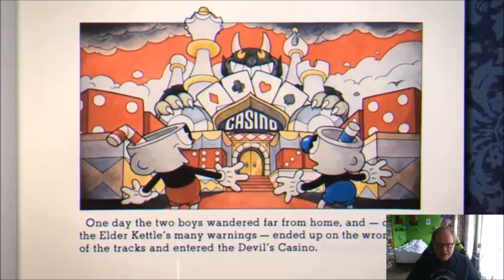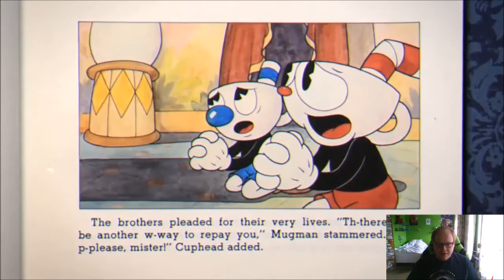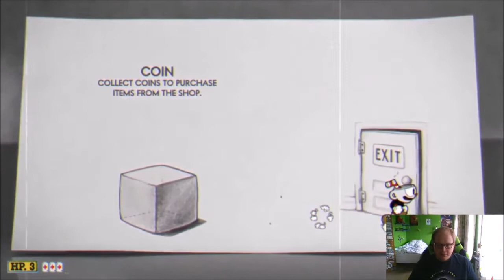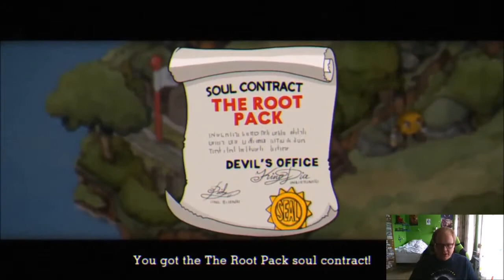Cuphead - (Part 1) - [This Is Crazy]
This game is really fun. But also hard. Move constantly, or die.
Today, i played Cuphead. Lost of fun, and lots of challenge.

Hope you like it, and please help the channel to reach up to 9.000 Mikufans. =)